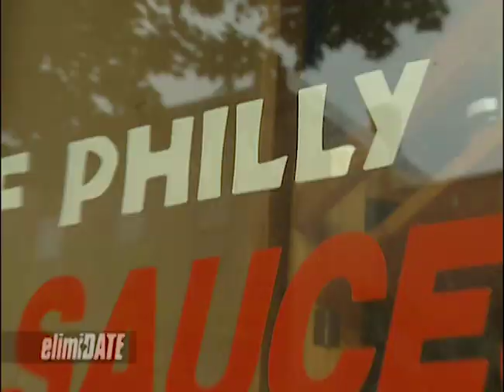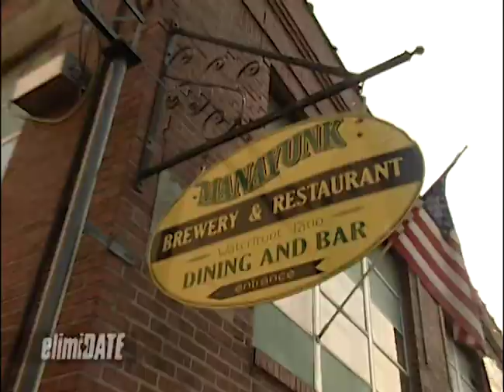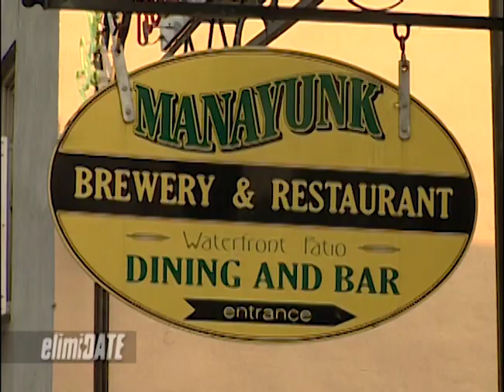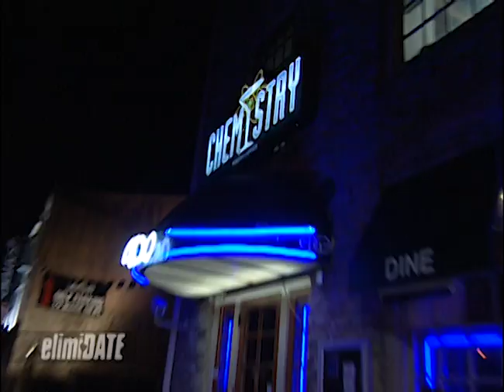Looking for a Fling in Philly | ElimiDATE | Full Episode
Denise is a bartender at gentlemen’s club in Philadelphia. She’s looking for a man who can keep her interested.

On this episode of “ElimiDATE,” Denise meets four single men and takes them on a series of dates around the city. Denise and the men get to know one another over ice cream, cool down with some drinks, and end the night with more cocktails. Competing for Denise’s affection are Robert, a restaurant manager; Marty, a materials engineer; Will, a scientist; and Tommy, a facilities manager.

Which man will have what it takes to maintain Denise’s interest?